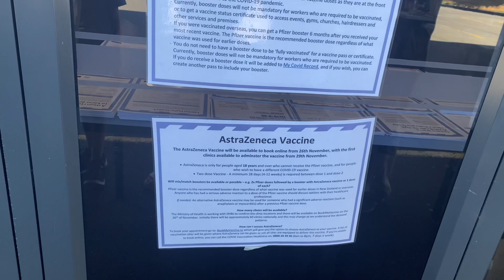Got Pfizer Booster Shot!!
Kio Ora friends and hope you all doing well

I finally got Pfizer Booster shot yesterday. Joke my video and my experience , advice helps you out .

Music credit

WAD2veumgYc